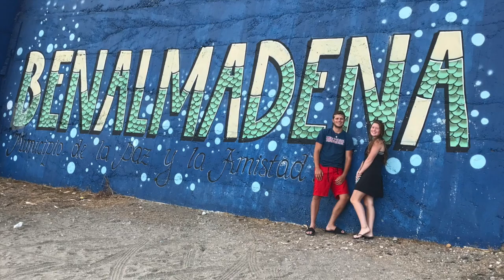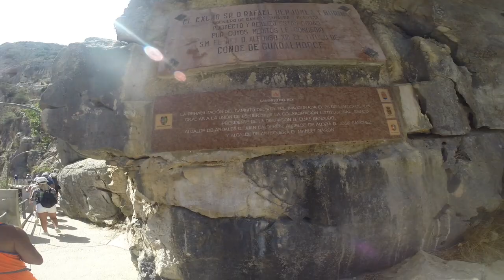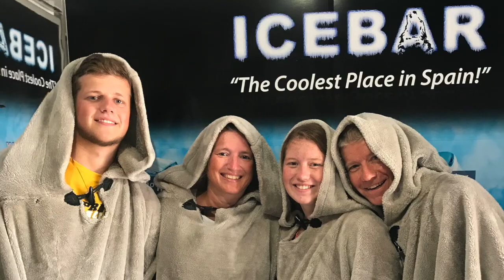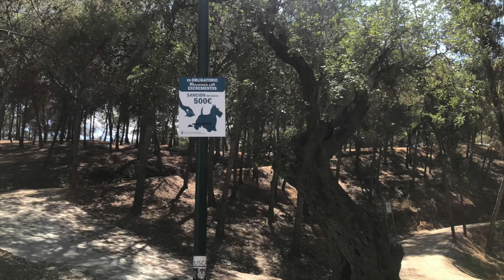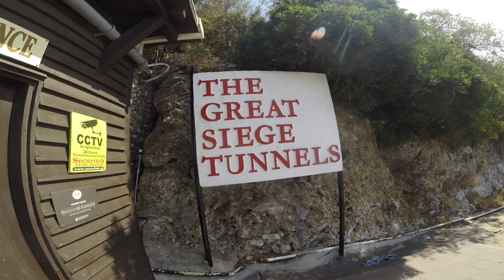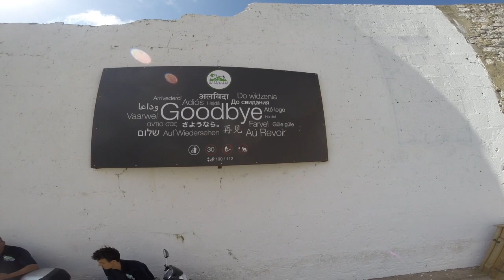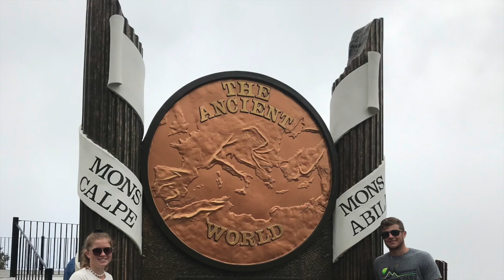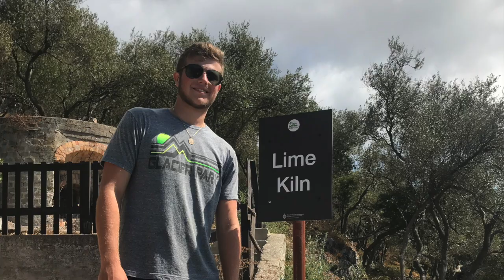Spain 2019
This video is about Spain 2019